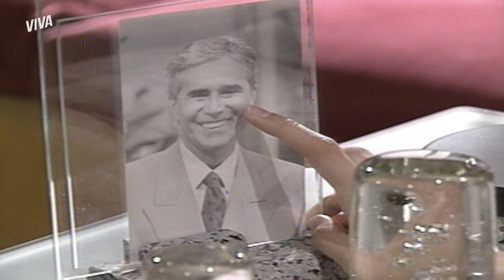MOCOTÓ ENCONTRA UMA MOCHILA COM ROUPA DE PAPAI NOEL | MALHAÇÃO 1996 | MELHOR DO DIA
Mocotó encontra uma mochila com roupa de 🎅🏻. Será isso mesmo, gente? O povo está achando que o senhorzinho, na verdade, trabalha como Papai Noel em algum shopping. Será só isso? Vem descobrir em MalhaçãoNoVIVA!

Capítulo 182, dia 15 de março de 2022, terça-feira.